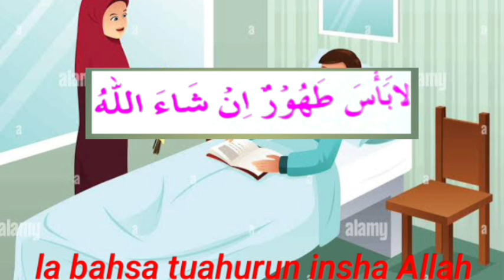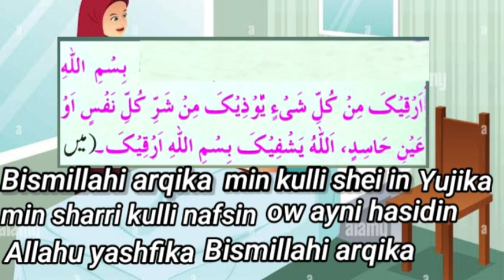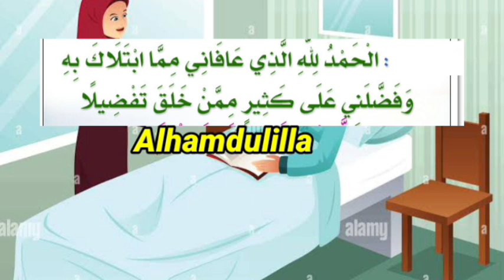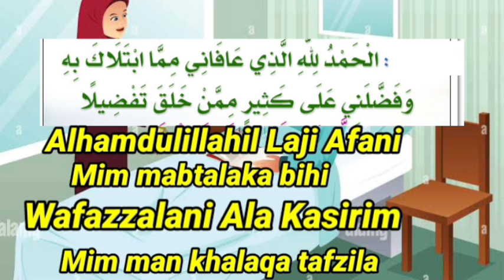Anaba Mi Unaba Chatpana Eingonda Kari Kanaba Fanggani?Kari Dua Songani? Kari Amal Twgani?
Anaba unaba Chatpagi dua#

Anaba unaba chatpagi Amal#
manipuri bayan#

anaba unabagi Amal#
anaba mi karamna unagani#